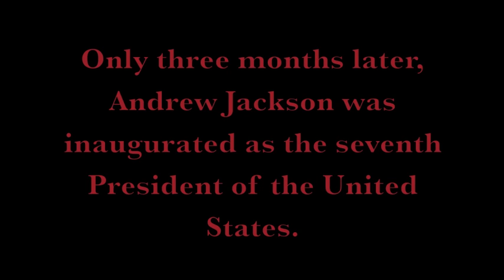Rachel Jackson's Death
campaign ad against John Quincy Adams